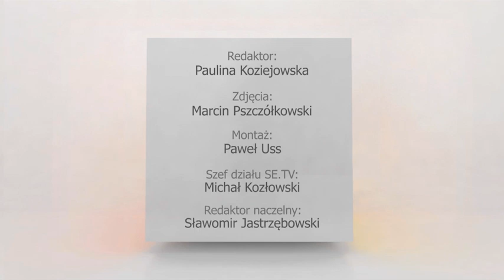"Odeszliśmy od murzyńskości" - jak na te słowa Waszczykowskiego zareagował sejm?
- Odeszliśmy od murzyńskości - słowa wypowiedziane przez Ministra Spraw Zagranicznych Witolda Waszczykowskiego wywołały w Sejmie prawdziwą burzę.